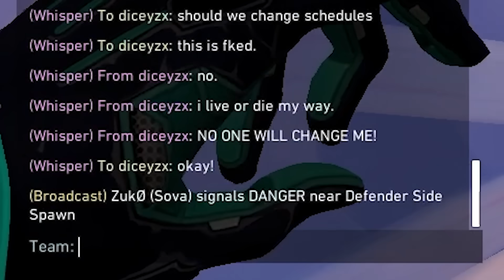I'm The Best VIPER in Radiant